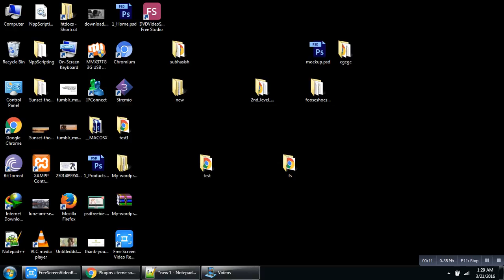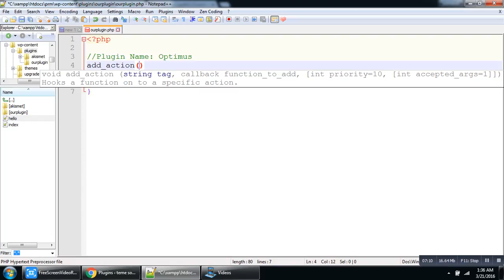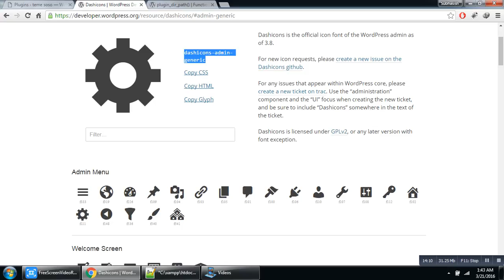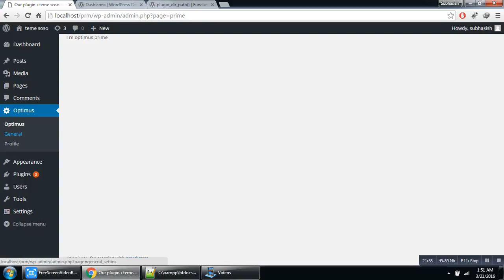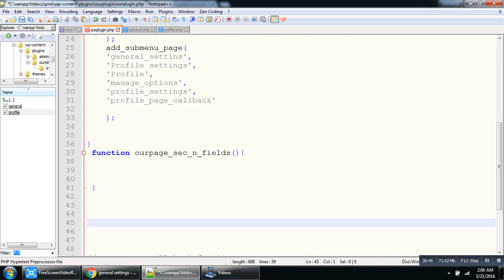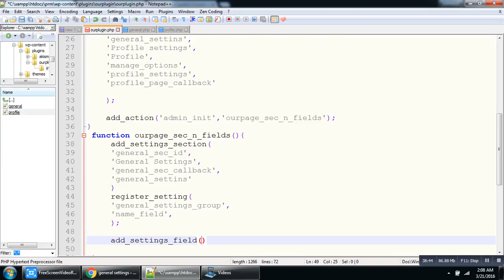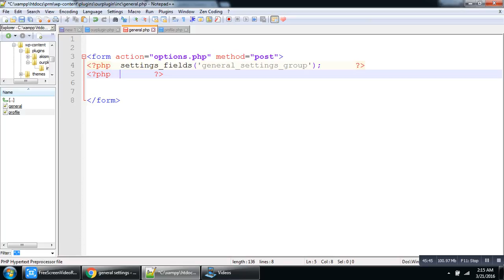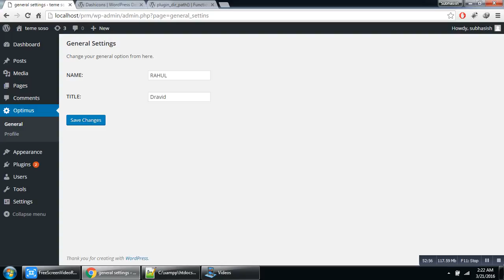ADVANCE WORDPRESS: UNDERSTAND SETTINGS API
Develop with wp settings API